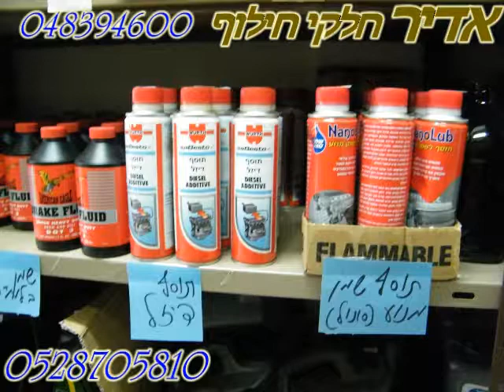הכנות לביקור הנשיא ביד לבנים לדרוזים